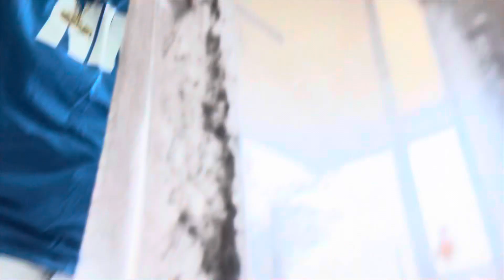Ordering breakfast and seeing a dead body on Crenshaw and Slauson